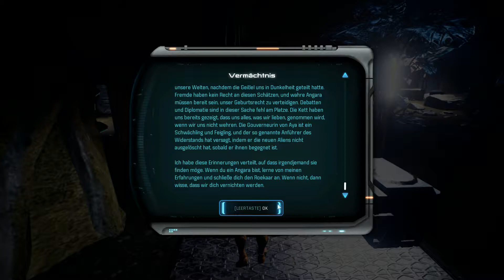Let's Play Mass Effect Andromeda 070 - Böse Daten.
Let's Play Mass Effect Andromeda. Teil 70. Ich muss los.